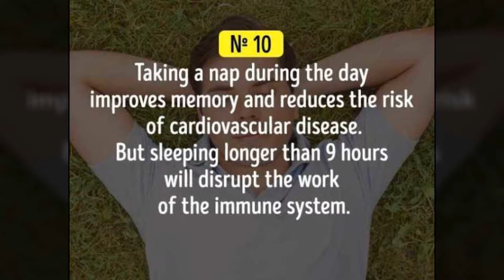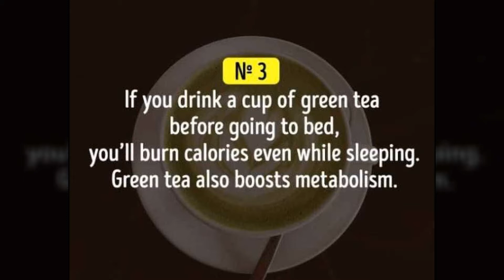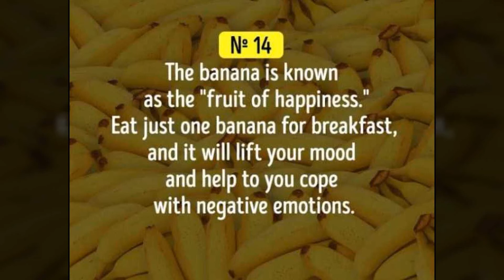19 Useful Life Hacks To Improve Your Reality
These life hacks are unquestionably interesting and useful.